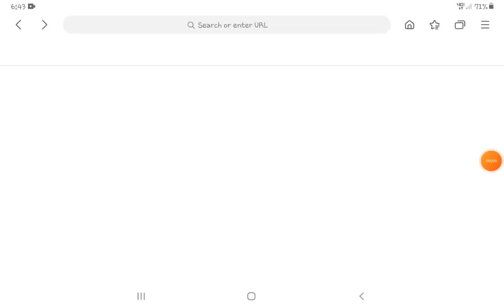Hybrid Animals (Ft. Kale - Part #3)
Welcome to part 3 of me and kale playing Hybrid Animals